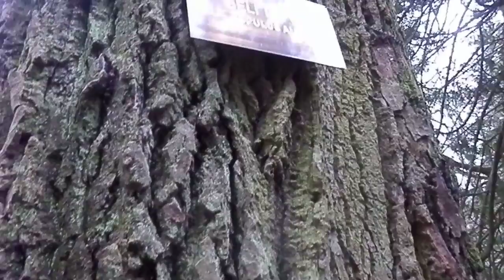Beli topol (Populus alba), Dobrna, Slovenija , 2018